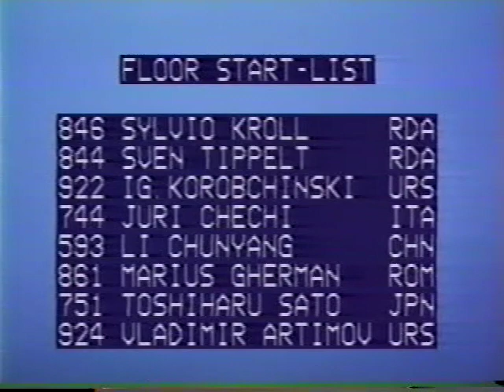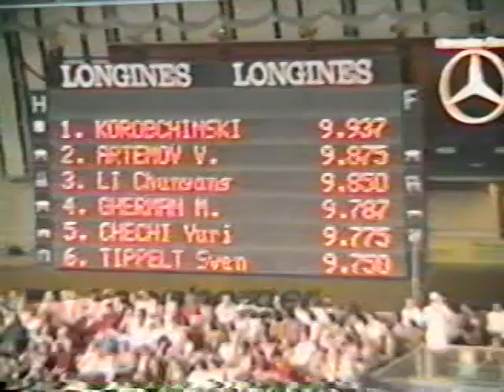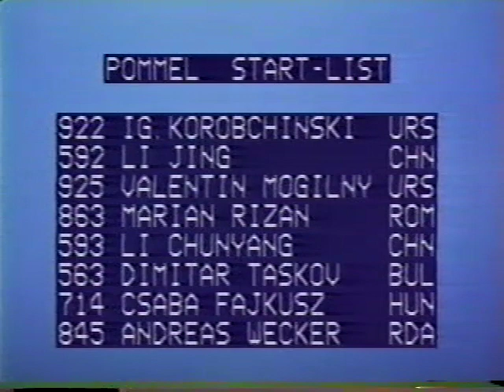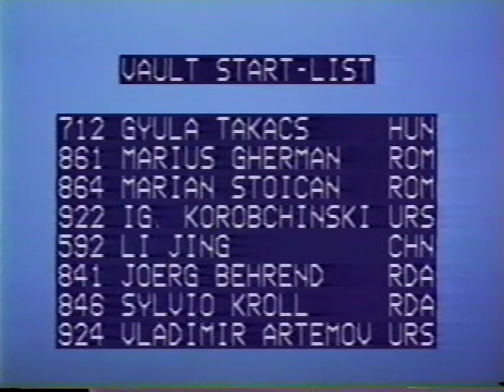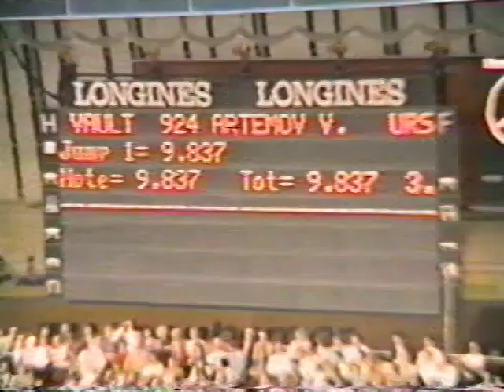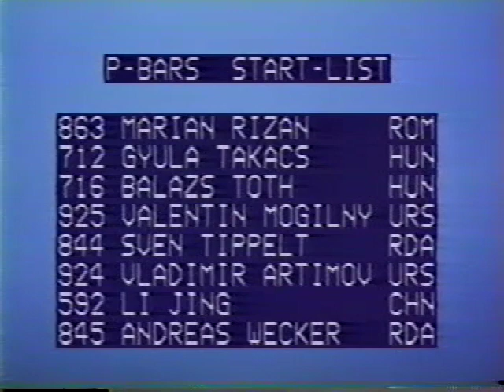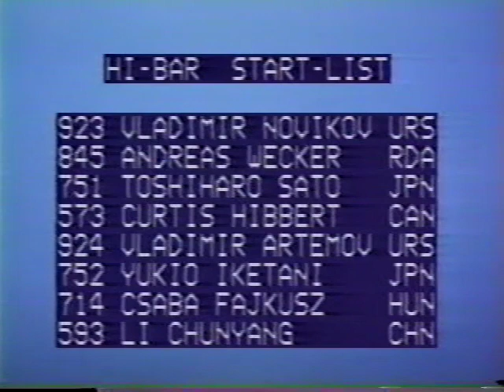1989 World Gymnastics Championships - Men's Individual Apparatus Finals (SI HV)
Sports Image HV of the Men's Individual Apparatus Finals from the 1989 World Championships in Stuttgart, FRG